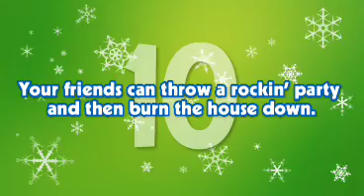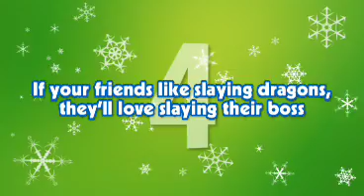Sims 3 Christmas Greeting